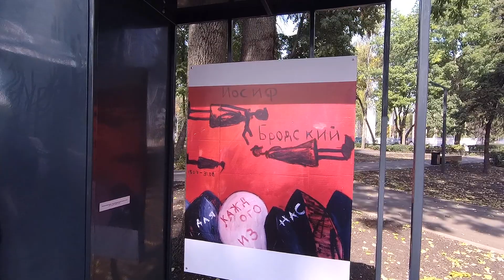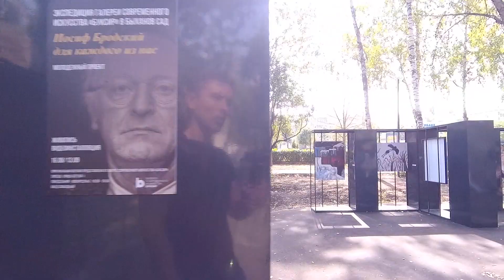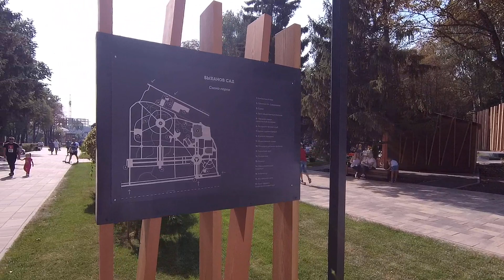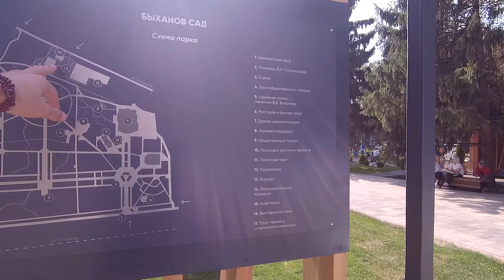7 сентября 2019, Липецк! Открытие нового парка!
Посетил великолепное место, которое предоставили, для использования местным жителям и их детишкам!